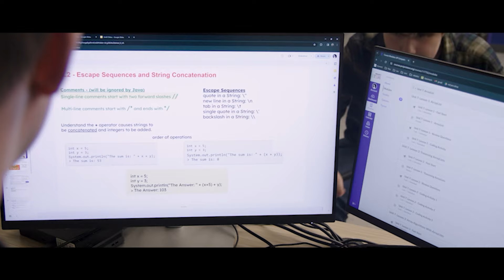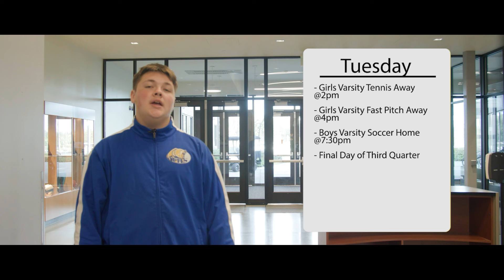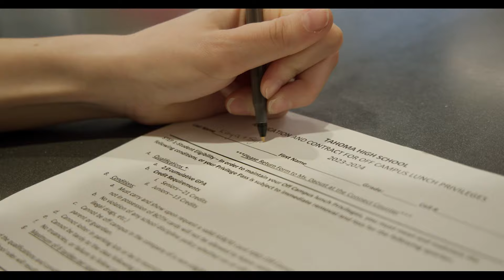4 15 23 Video Announcements